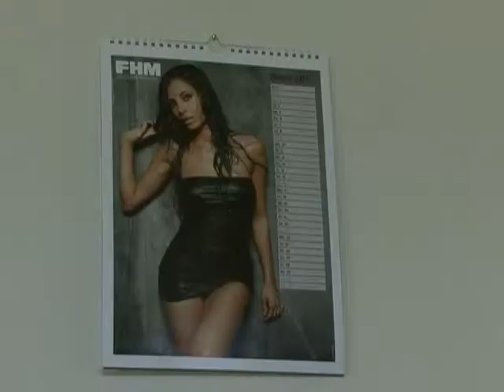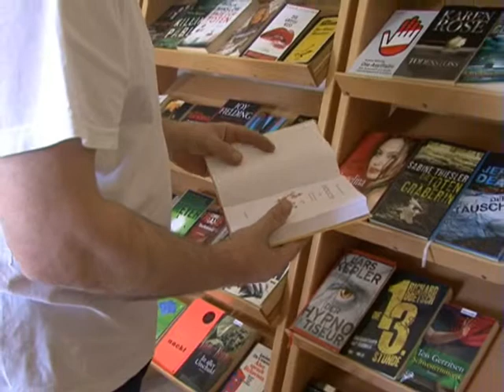Freiwillig hinter Gittern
Seelsorge Karlau